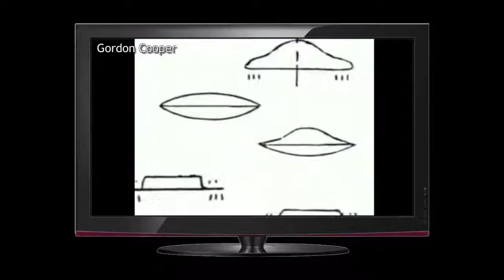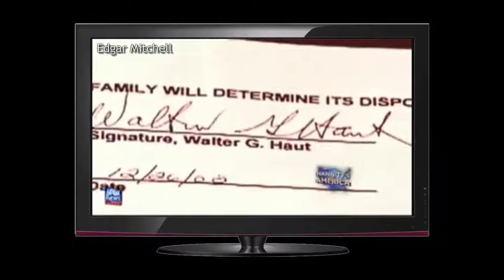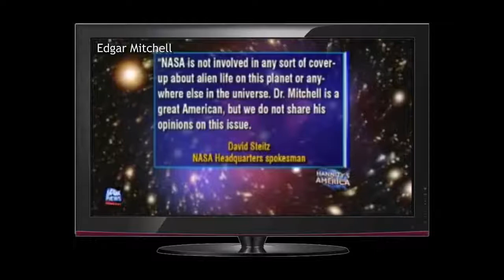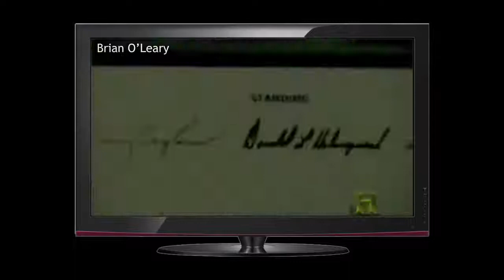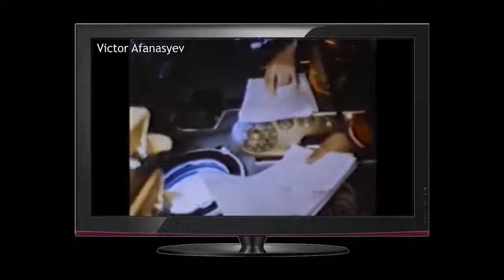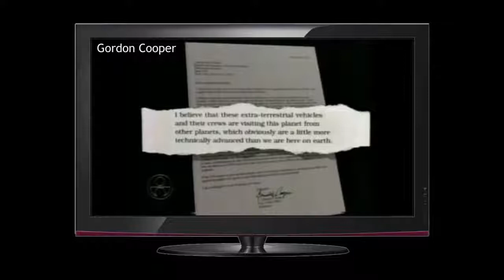AMAZING Compilation of ASTRONAUTS And COSMONAUTS Revealing Their UFO Experiences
AMAZING Compilation of ASTRONAUTS And COSMONAUTS Revealing Their UFO Experiences Featured Astronauts and Cosmonauts: Gordon Cooper, Edgar Mitchell, Brian OLeary, Deke Slayton, Victor Afanasyev,.

Leroy Gordon Cooper, Jr., also known as Gordon Cooper, ( 6, 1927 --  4, 2004) was an engineer and American astronaut. Cooper was one of the .